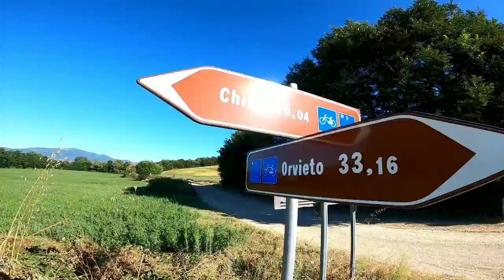Valdichiana Canale Maestro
Fabro, Cortona, Arezzo